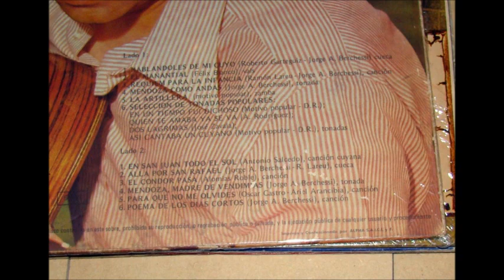Jorge Viñas - Mendoza madre de Vendimia (Tonada)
MENDOZA MADRE DE VENDIMIA (Tonada de Jorge Viñas)

Jorge Viñas nació en la ciudad de Tunuyán, provincia de Mendoza, el 4 de noviembre de 1944. Cursó estudios de música folklórica regional con Don Alberto Rodríguez y guitarra con Tito Francia.
En 1968 formó parte de la delegación de artistas mendocinos que representaron a su provincia en el Festival Nacional de Cosquín. En 1970 se aboca exclusivamente a la carrera artística musical, iniciando por Chile, una gira con el grupo mendocino "Ecos del Ande". Participa luego de la gira "DOCTA", junto a otros artistas, entre ellos el mendocino Chacho Santa Cruz. Por ese tiempo, graba para Philips Argentina un LP titulado "Hablándoles de mi cuyo".
Eterno amante de la guitarra, a la cual ha dado y da gran parte de las horas de su vida, ha creado un movimiento de real importancia en la composición y difusión de música cuyana con temas de su autoría, que se difunden en todo el país, especialmente en Mendoza, San Juan y San Luis.
Jorge Viñas ha participado en grandes encuentros (en algunos en más de una oportunidad) como la Fiesta Nacional de la Vendimia (Mendoza), el Festival de la Calle Angosta (San Luis), el Festival Nacional de la Tonada (Tunuyán, Mendoza) y el Festival de la Democracia (Hasenkamp, Entre Ríos), entre otros.
Como autor y compositor se destaca con temas editados y grabados por distintos intérpretes como Mercedes Sosa, Los Chalchaleros, Suma Paz, Los Andariegos, Los del Suquía, Los Indios Tacunau, Paco Garrido, Opus Cuatro, Lito Vitale, Alfredo Ábalos, Melania Pérez, Sonia Amaya, Los Guzmán, Los de Salta, Horario Castillo, entre otros, que suman más de cien intérpretes argentinos y extranjeros.
Ha sido declarado hijo pródigo por el Honorable Concejo Deliberante de su ciudad natal: Tunuyán.
En 2000, ha sido homenajeado por el pueblo y el gobierno de San Rafael (Mendoza) por su trabajo en defensa de la cultura regional y nacional. En el mismo año, ha recibido la "Orden de Compadre del Horizonte" por la defensa y difusión de nuestra identidad cultural, premio otorgado por el Centro Cultural Armando Tejada Gómez.
Ha sido reconocido por el Instituto Nacional de Antropología y Pensamiento Latinoamericano en el ciclo homenaje: "Maestros del arte y la cultura argentina".
En 2005 ha participado de la colección "María, así te canta Argentina", junto a treinta y cinco artistas argentinos, con las advocaciones a la Virgen María a nivel nacional, bajo la producción artística y ejecutiva de Jorge Suligoy.
En 2006, el intendente de Mendoza, declara de Interés Cultural su presencia en Mendoza capital, y en el mismo año, el Concejo Deliberante de Mendoza, lo declara Visitante distinguido de Mendoza.
En el año 2007 ha sido declarado visitante ilustre de la ciudad de La Plata por el Honorable Concejo Deliberante de la misma.